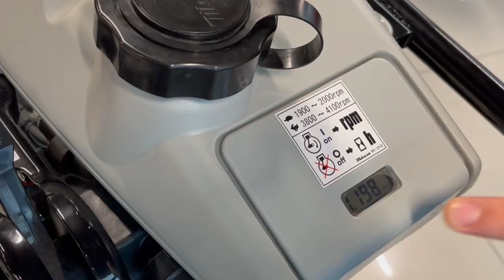Вот почему техника из ЯПОНИИ одна из лучших! Вибротрамбовка Caiman Mikasa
Вот почему техника из ЯПОНИИ одна из лучших! Вибротрамбовка Caiman Mikasa MTX-80HDR
Вибротрамбовка Caiman Mikasa MTX-80HDR
Вибротрамбовка Mikasa MTX-80HDR - модель с силой удара 15,6 кН, оснащенная двигателем Honda, высокоэффективной системой гашения вибрации, при которой оператор может комфортно работать даже длительное время.